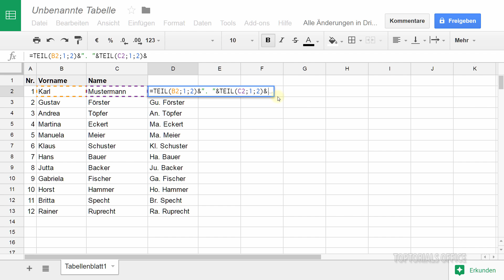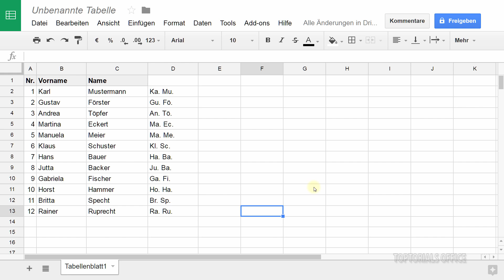Die Funktion TEIL() ganz einfach erklärt ( Google Tabellen / Spreadsheets )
Hier meine gesamte Google Tabellen Playlist (mehr als 100 Videos)
Ein leicht verständliches Tutorial für Anfänger aus dem Bereich
In diesem Tutorial zeige ich Euch wie Ihr die Funktion Teil dazu benutzen könnt um einen Teil der Zelle auszugeben. Gleichzeitig zeige ich Euch noch wie Ihr Text miteinander verketten könnt.